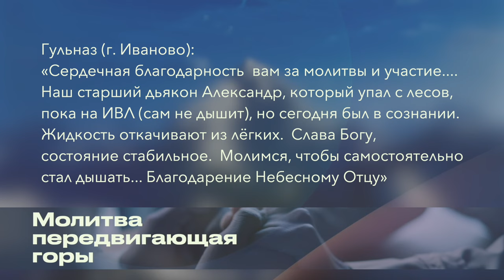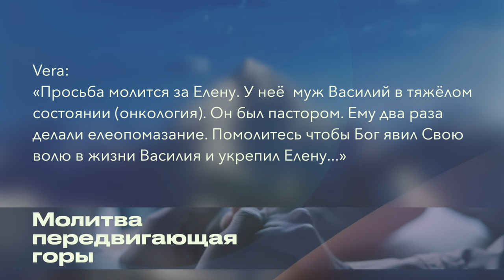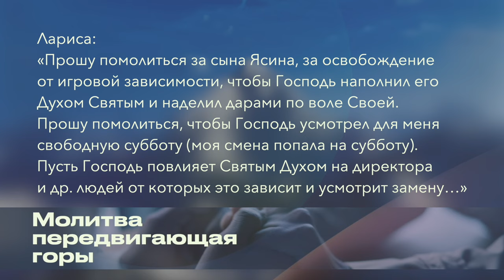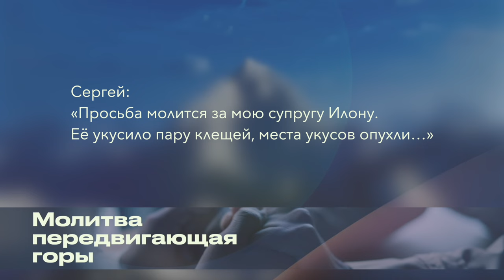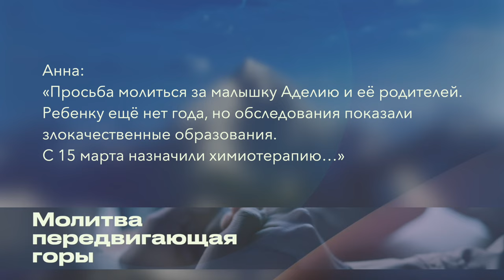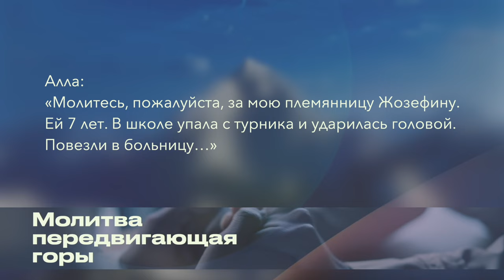Молитвенные просьбы этой недели.